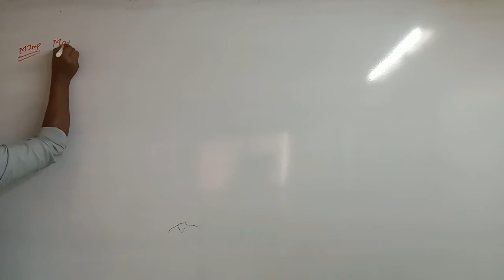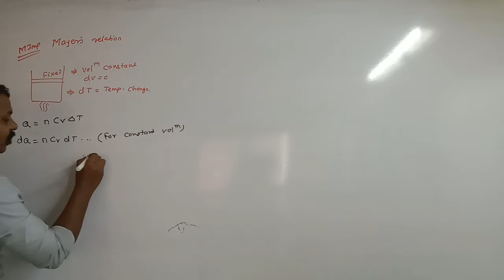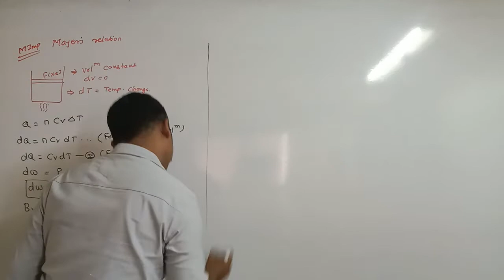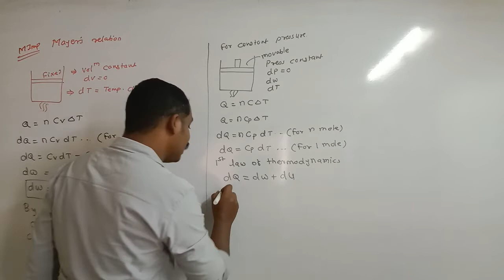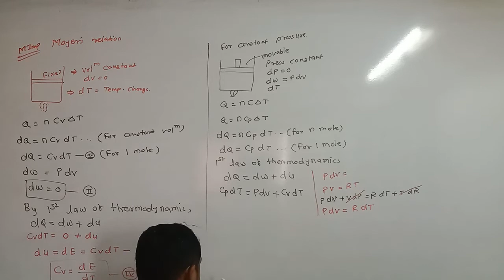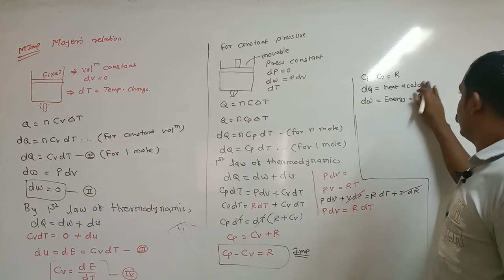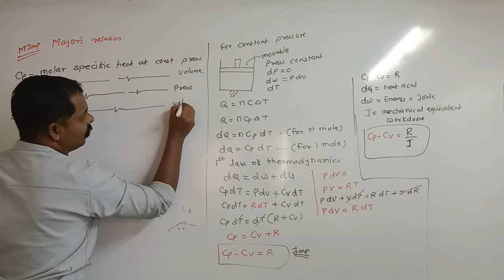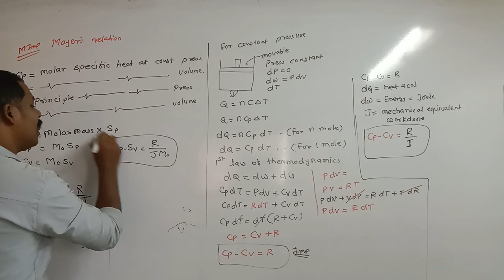#13 Mayer’s Relation | Kinetic theory of gaseous